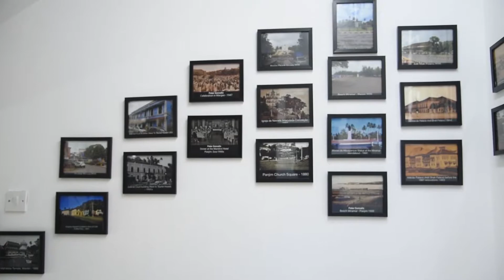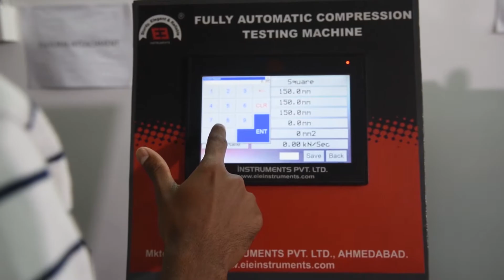Ansh Lab - Porvorim Goa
Structural Testing Lab for Civil Engineering purpose.z

Song -